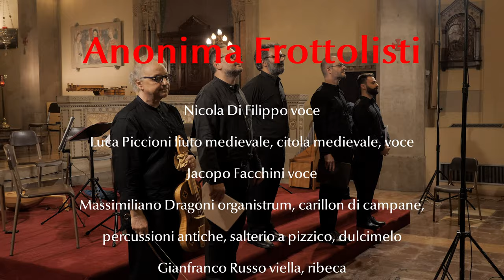L’Europa medievale in una mano. Infernum, terra, caelum - Anonima Frottolisti parte 3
L’Europa medievale in una mano. Infernum, terra, caelum
00:00   Beata Viscera (Perotino; metà del XII s. – 1200 ca.)
02:51   Letare Felix (Anon.; Cividale del Friuli, Cod. LVII (XV s.)
06:01   Kyrie summe Rex sempiterne - Anon.; Assisi, Biblioteca Comunale, MS 695 (XIII s.)
13:48   Campanis cum Cymbalis – Honoremus Dominam (Anon.; Oxford, MS Mus. c. 60.I (XIV s.)
17:12   Domino (Anon.; Firenze, Biblioteca Medicea Laurenziana, MS Pluteo 29.1 (s. XIII)
20:30   Bis:   Chi vol lo mondo despreçare
Concerto del Festival dell'Ascensione IX Edizione - Associazione Noema
Milano, San Calimero 12 giugno 2022
Anonima Frottolisti:
Nicola Di Filippo voce - Luca Piccioni liuto medievale, citola medievale, voce - Jacopo Facchini voce -
Massimiliano Dragoni organistrum, carillon di campane, percussioni antiche, salterio a pizzico, dulcimelo - Gianfranco Russo viella, ribeca - Simone Marcelli voce e organo portativo